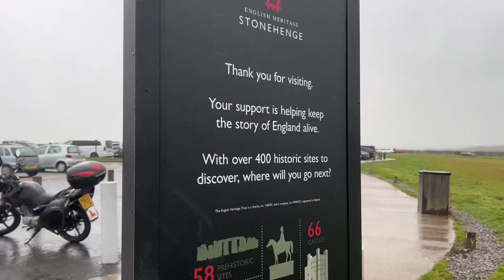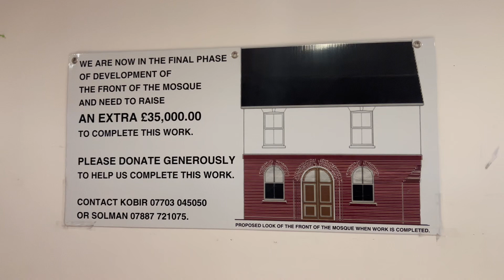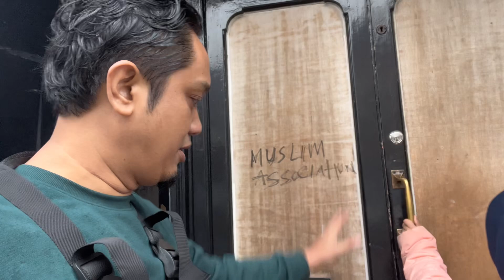Dari Stonehenge,aku singgah jap di Masjid Salisbury | Salisbury Mosque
Kalau korang ada kesempatan selama 4 minit lebih,jom ikut aku kongsi serba sedikit tentang Masjid Salisbury dan perjalanan aku selepas melawat tapak kuno Stonehenge.

Chapters:
0:00 Intro
0:51 Lokasi Masjid
1:10 Interior
2:36 Tabung masjid canggih!
3:07 Luar masjid